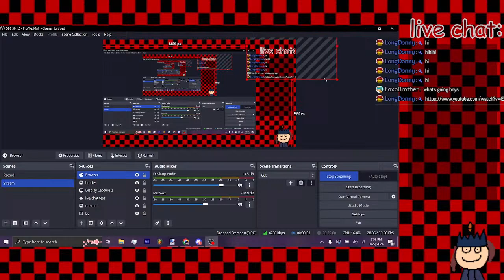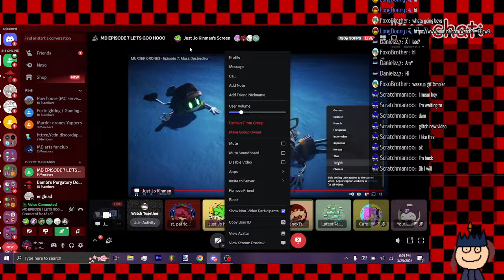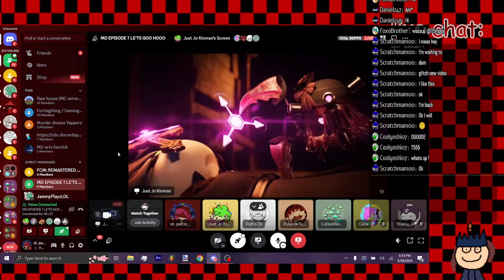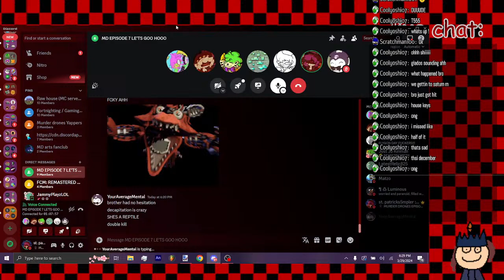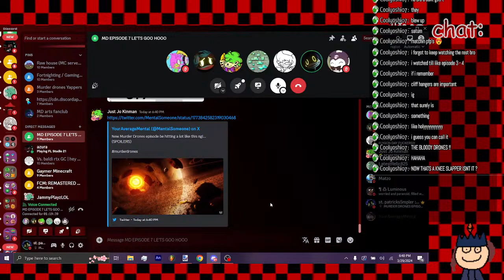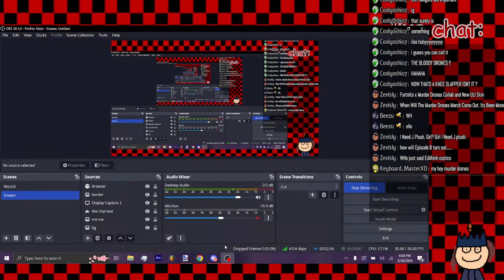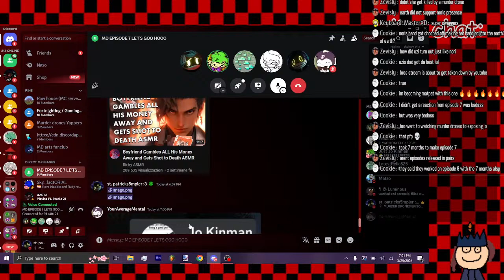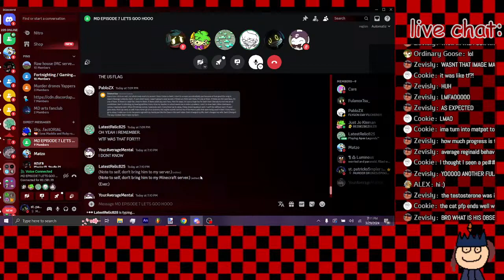MURDER DRONES EPISODE 7 LIVE REACTION (W/ FRIENDS)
Ruler:
1. Don't be rude & use common sense at all times.
2. Treat others how you would want to be treated.
3. Listen to the mods (unless it's something really dumb).
4. If you're a mod, if you abuse your powers, you'll have your mod removed.
5. These rules apply to moderators.